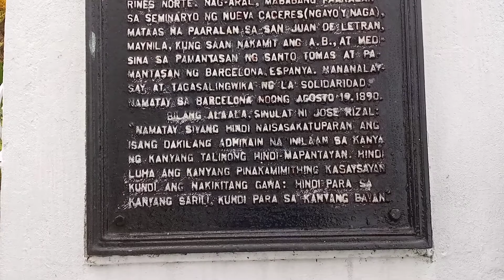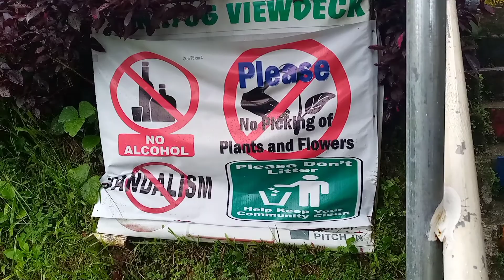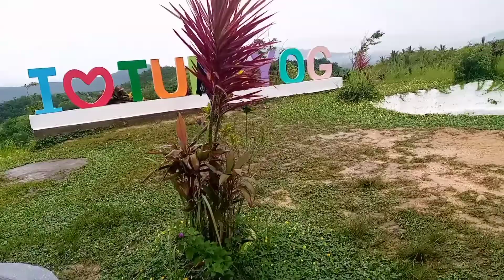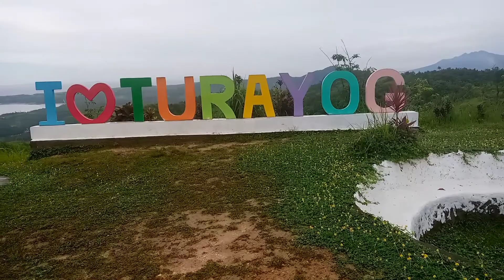TURAYOG Viewdeck in JOSE PANGANIBAN, CamarinesNorte, parang Tagaytay sceneries!